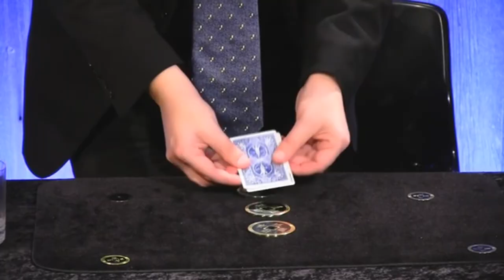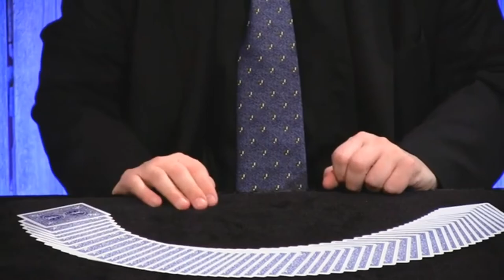Henry Evans PENGUIN LIVE MAGIC